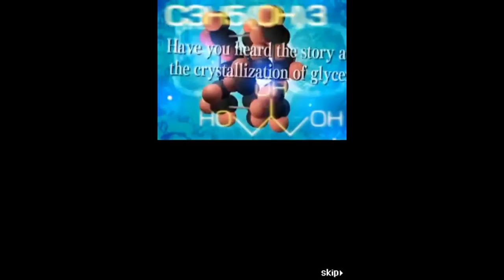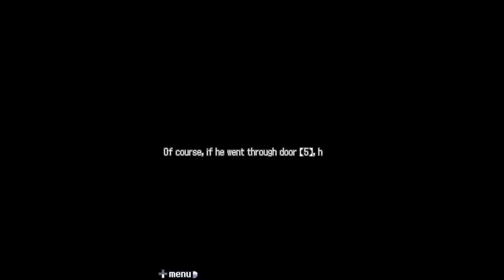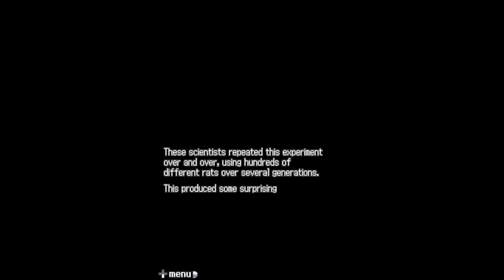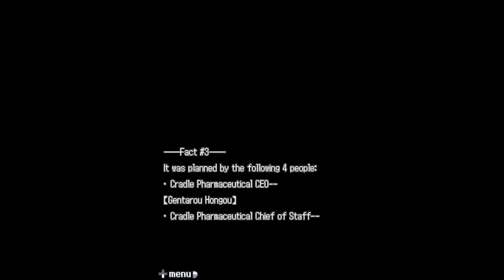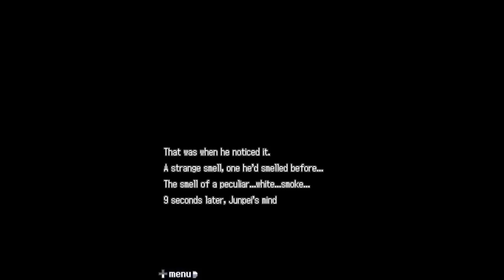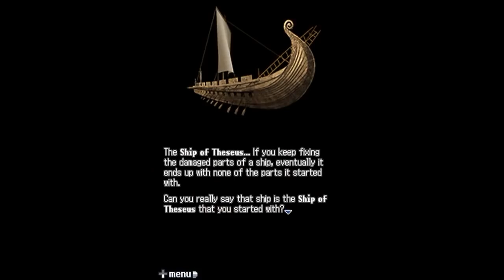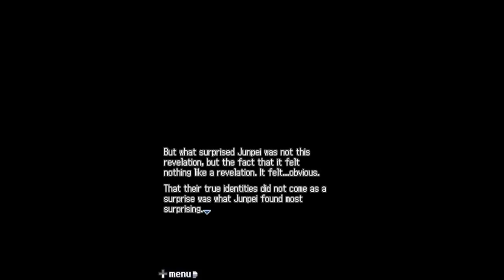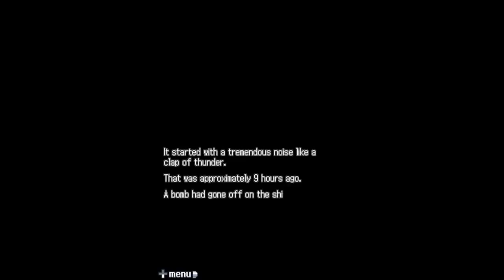Recap of Zero Escape: 999 (RECAPitation)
A complete story summary of Zero Escape: 999 explaining everything that happened.

Social Media!